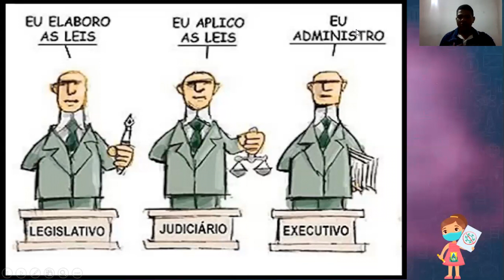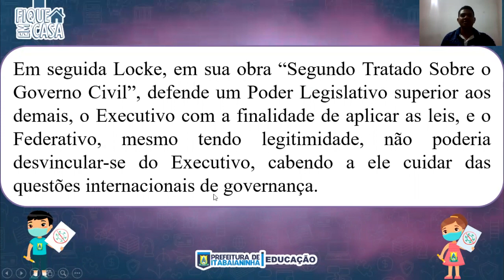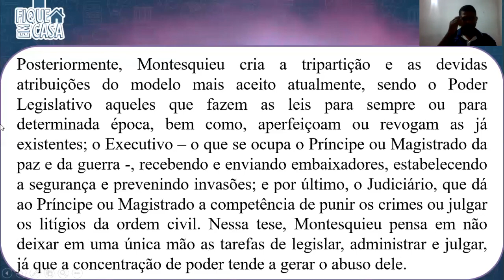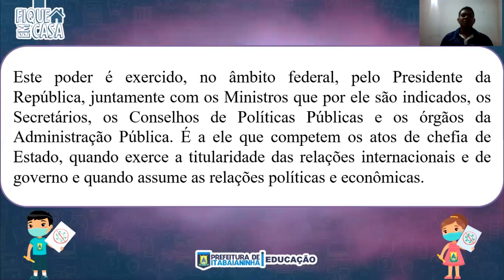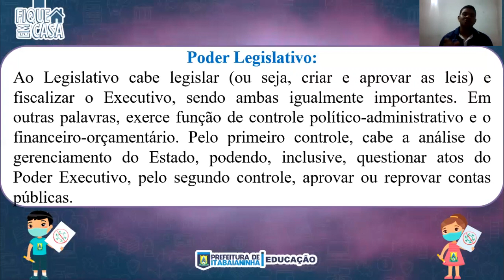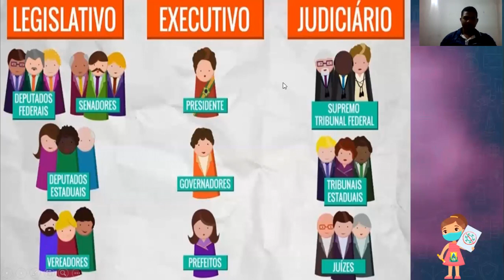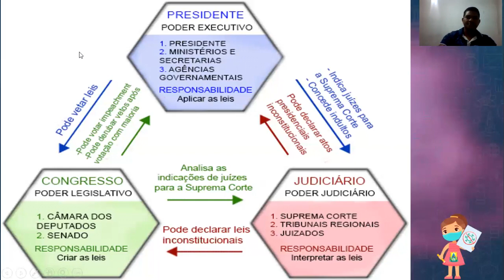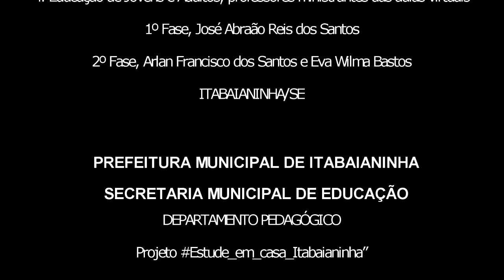EJA 3ª E 4ª ETAPA - 22/10/20 - GEOGRAFIA: Os três poderes